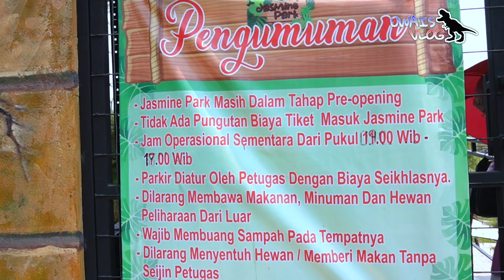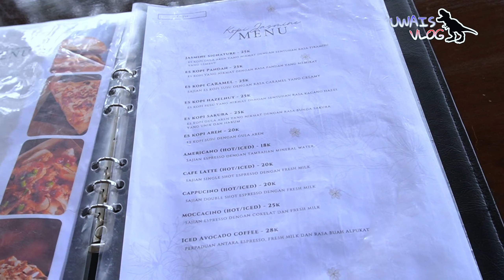WISATA RAMAH ANAK GRATIS DI TANGERANG SELATAN | MINI ZOO GRATIS | JASMINE PARK CISAUK TANGERANG